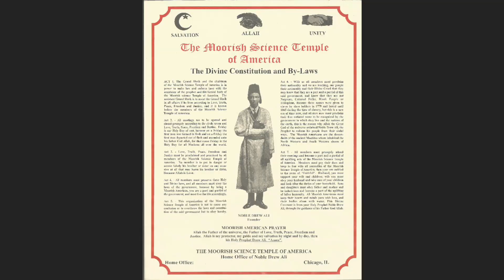Bro. Rafa'El Hakiym-Bey (Holy Day 11/27/2020)